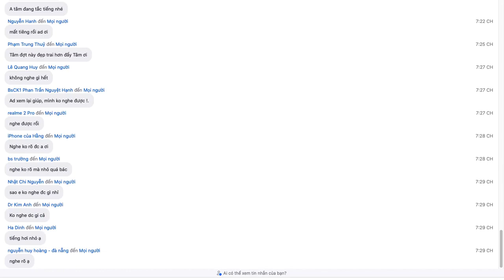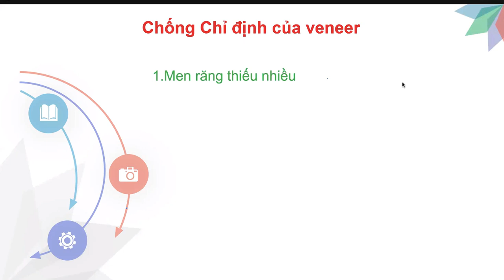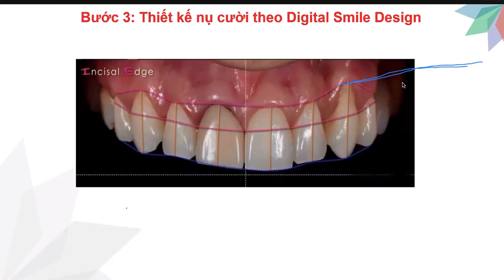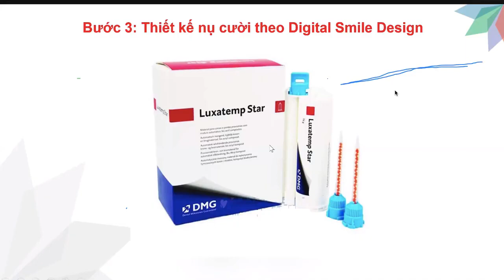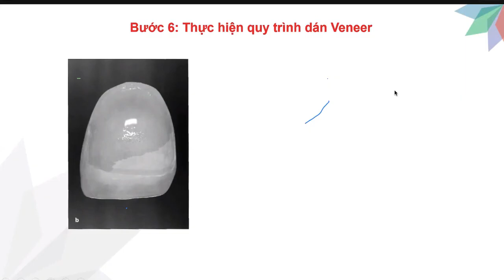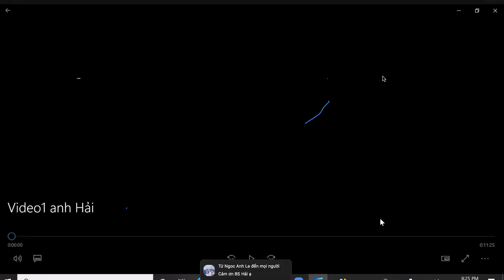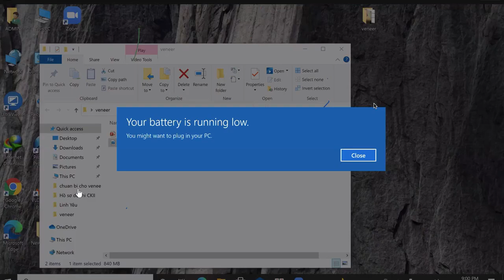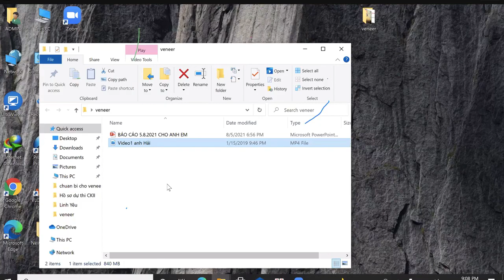Veneer LS & Labo Ths Ng Thac Hai Invadent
Kênh được tạo ra với sứ mệnh chia sẻ các buổi học và nội dung chuyên ngành, nhằm lan tỏa kiến thức chuẩn mực đến cộng đồng Răng Hàm Mặt hoàn toàn miễn phí. Kênh không bật quảng cáo, không kiếm lợi nhuận, và không sở hữu bản quyền tác giả đối với video. Nếu việc chia sẻ này vô tình vi phạm quyền sở hữu hoặc bản quyền của tác giả, chúng tôi thành thật xin lỗi về sự việc này và điều chỉnh ngay khi có thông báo.